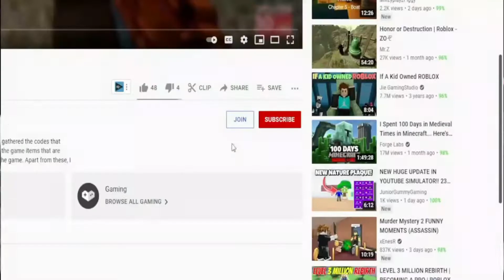(2022) **NEW**⚡ Roblox Clicker Simulator Codes ⚡ ALL *3X* CODES!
I have put together all the new secret codes of Roblox Clicker Simulator in this video. Clicker Simulator is a Roblox game where we earn money as we click and we try to get stronger pets with the money we earn. You can get extra game currency by using the codes. Have a good time.